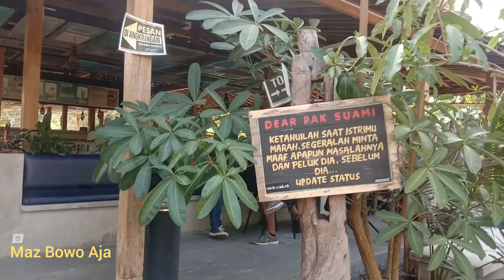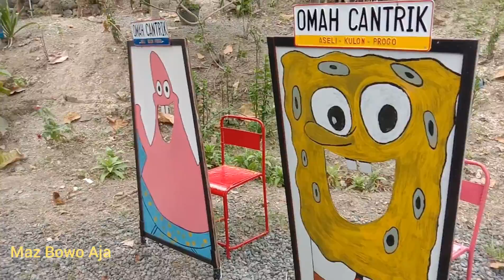Omah Cantrik Wisata Kuliner Nuansa Unik Di Kulonprogo Yogyakarta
Omah cantrik merupakan tempat wisata kuliner yang berada di pedesaan, tepatnya Dusun Turus Rt 13/RW 05, Tanjungharjo, Nanggulan Kulonprogo, Yogyakarta, selain kuliner juga ada wisata naik VW melihat pemandangan sekitar pegunungan Menoreh.